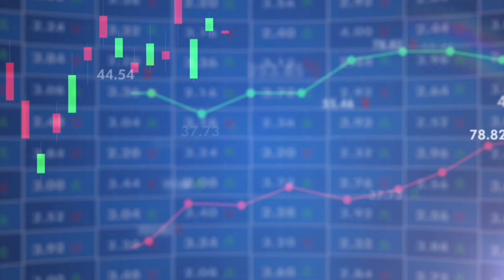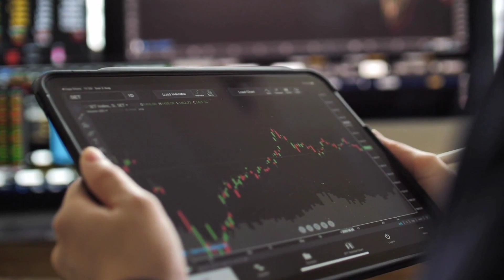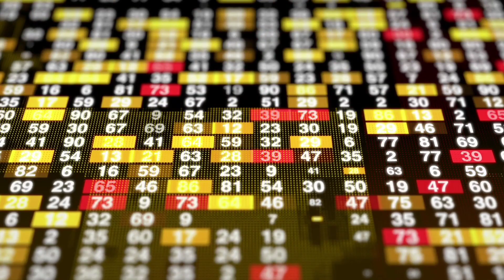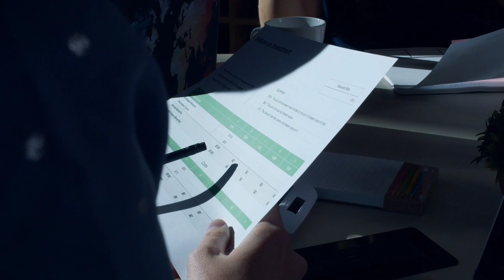Merger and Acquisition in Nepali | Advantage and Disadvantage of Merger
nepse analysis today, nepse analysis latest, nepse analysis live, nepse technical analysis, nepse update, nepse chart analysismerger and acquisition in nepali, banking khabar nepal, banking, rastriya banijya bank,